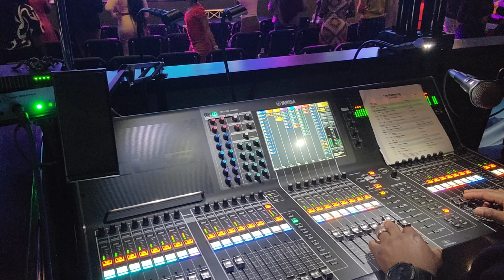Recap from The Gathering ||| FOH CAM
Recap from The Gathering Houston